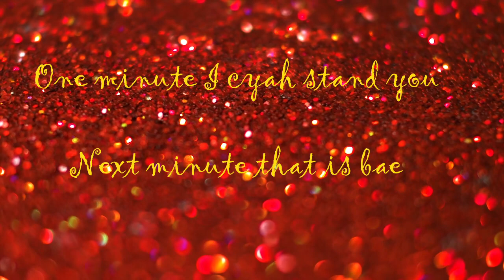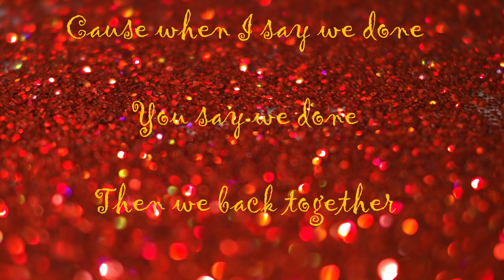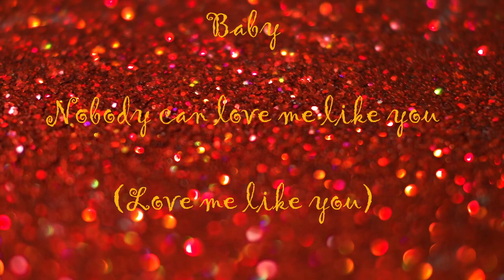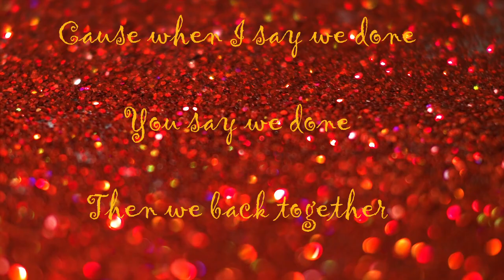Partice Roberts X Ricardo Drue - Toxic Love LYRICS (Cabana Riddim) (2021 soca)